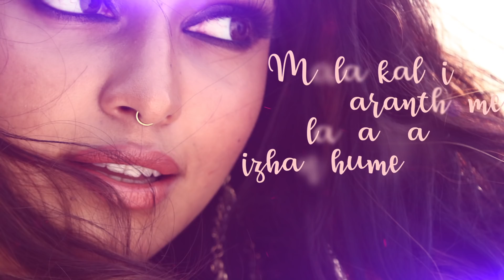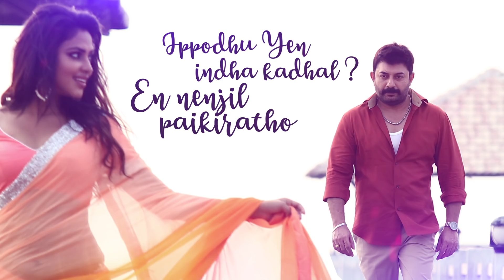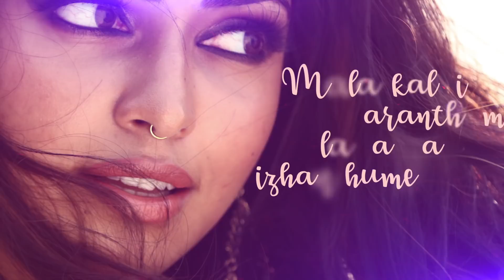Ippodhu Yen Indha - Lyric Video | Bhaskar Oru Rascal | Arvind Swami, Amala Paul | Amrish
Song Composed by Amrish, Sung by Karthik, Andrea Jeremiah and penned by Lyricists Madhan Karky.

Song: Ippodhu Yen Indha Kadhal
Singers: Karthik, Andrea Jeremiah
Lyrics: Madhan Karky

Star Cast: Arvind Swami, Amala Paul, Soori, Baby Nainika, Master Raghavan, Robo Shankar, Aftab Shivdasani, Nasser, Nikesha Patel, N.S.Ramesh Kanna
Written & Directed by Siddique
D.O.P : Vijay Ulaganath
Stunts : FEFSI Vijayan
Dialogues : N.S.Ramesh Kanna
Editor : K.R.Gowri Shankar
Production Designer : Mani Suchitra
Art : Joseph Nellikkal
Lyrics : Pa Vijay, Viveka, Madhan Karky, Karunakaran
Audiography : A.S.Laxmi Narayanan
Dance: Dinesh, Shobi, Sridhar
Managers : Kalai, Venu
PRO : Riaz K Ahmed
Producer : M.Harshini
Banner : Harshini Movies
Audio Label : Triple V Records